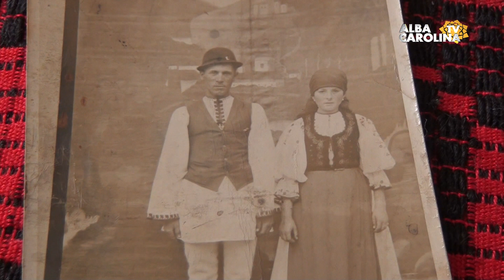101 ani! Dumnezeu i-a rânduit atâta vreme!